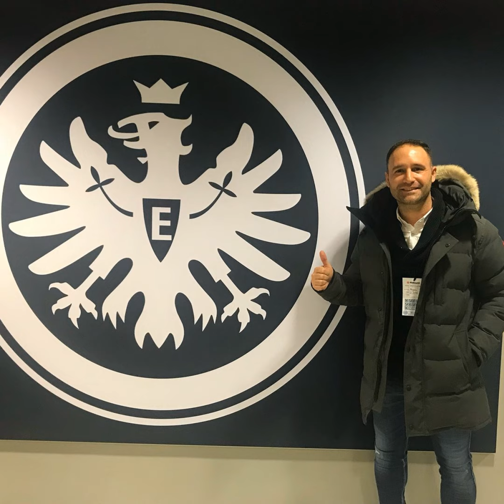Capítulo 118: Jose Viñas - Creo que el trabajo de scouting va mucho más allá de ver fútbol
En el episodio de esta semana charlamos con Jose Viñas, scout profesional que en los últimos 5 años ha desarrollado su labor en un club de élite como es el Eintracht Frankfurt. En esta entrevista vamos a conocer los entresijos de una profesión que está en la base de la captación de talento por los clubes y que cada día es más importante.